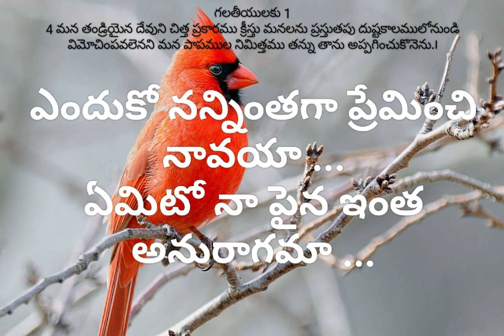Yenduko nanninthaga preminchinavaya Yemito Napyna intha Anuragama.. Song by Bro Immanuel Ptp.